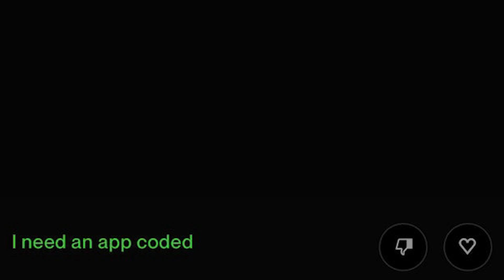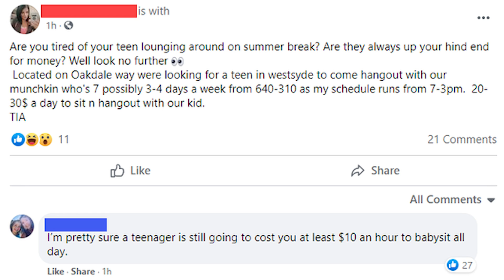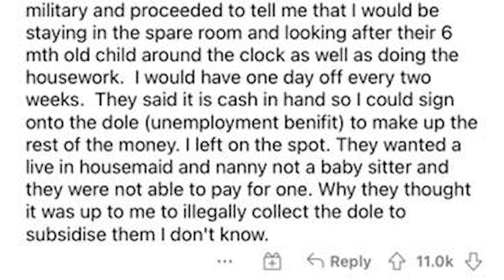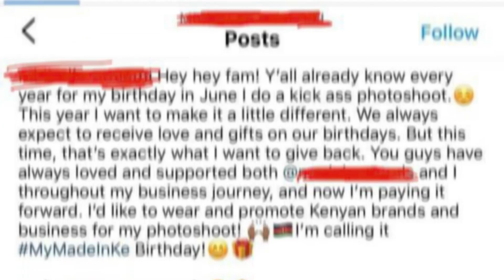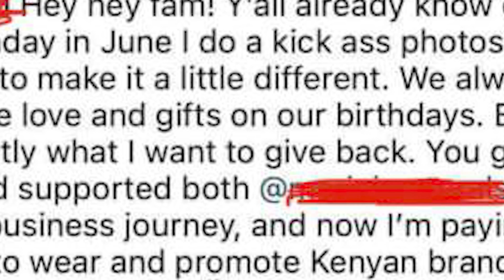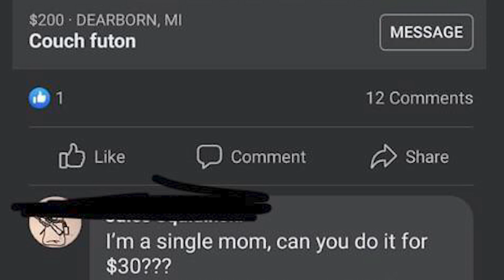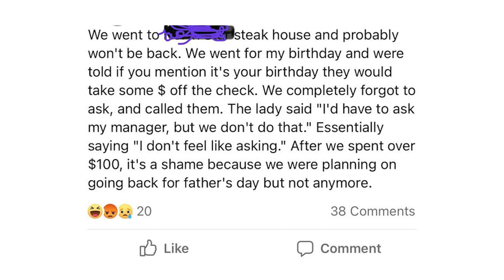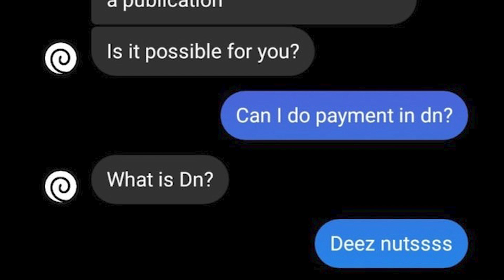r/ChoosingBeggars | JESUS IS WATCHING